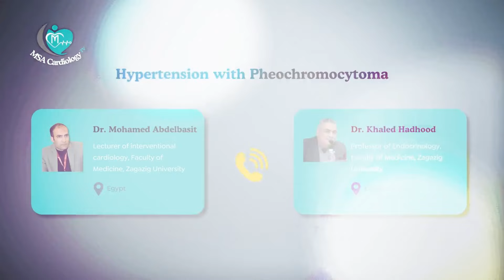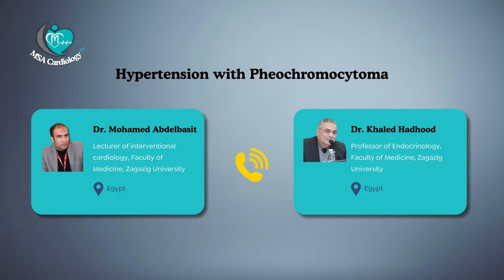MSA Cardiology TV Episode 2 Updated management of Hypertension